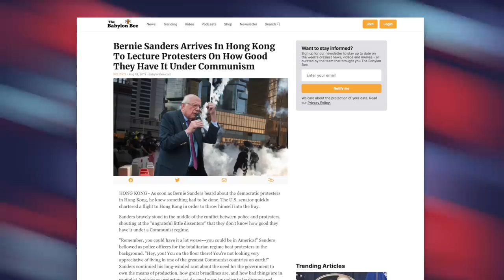Joe Rogan Gets Heated While Sparring with Right-Wing Guest Over Abortion